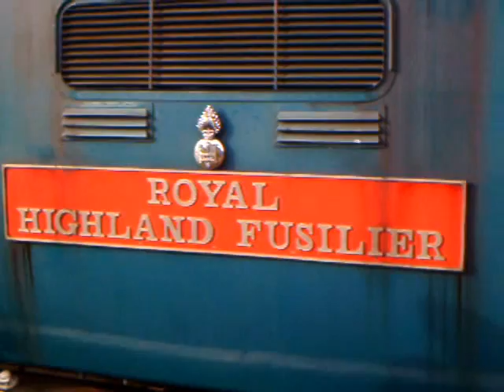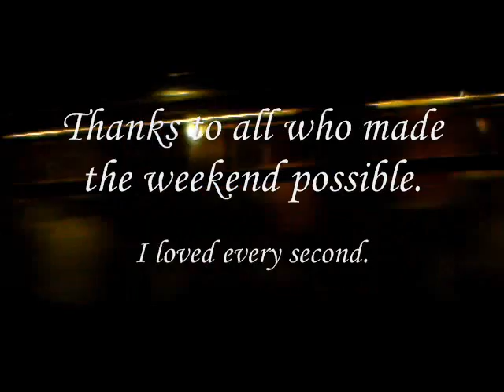Deltic Gathering ELR Oct 15 2011 - Getting the run around!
A relatively short stretch of track and lots of loco changes makes for lots of running round for the locos. Here are a few that took place on Saturday  15th October 2011.